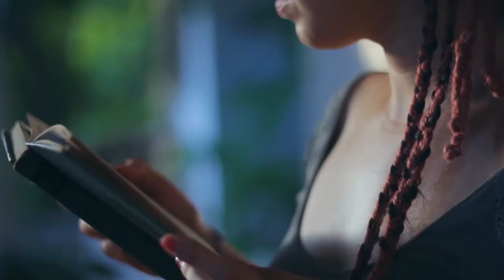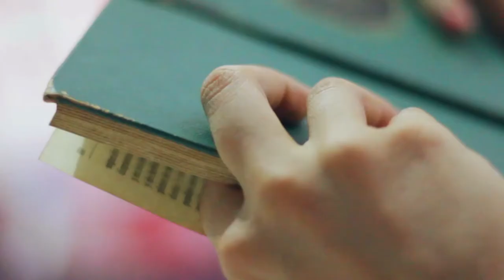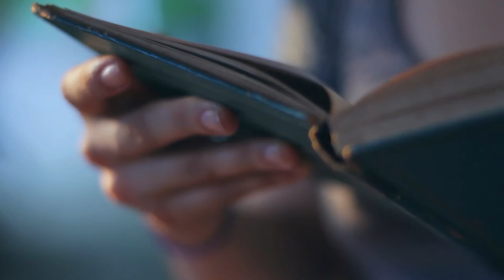Edgar Rodríguez - EXPRESS COFFEE Kurzfilm Fiction 2017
“ESPRESSO KAFFEE” 2017

Regisseur: Edgar “Der Adler“ Rodríguez

Kurzfilm: Fiction / Genre: Intimistic Romantic Drama / Land: Mexiko / Dauer: 5 Minuten
Produktion: El Águila Films

Zusammenfassung: Eine BARISTA in einer Cafeteria entdeckt und ist von der Magie der Empfindungen umgeben, mit all der Atmosphäre, die durch die Kombination von Kaffeearomen entsteht. REBECA besucht den Ort und unerwartet entsteht eine Romanze, die in dieser Umgebung ausgesetzt ist. Die BARISTA erlebt unvorstellbare Emotionen in ihr.